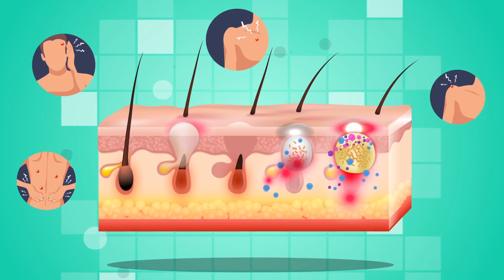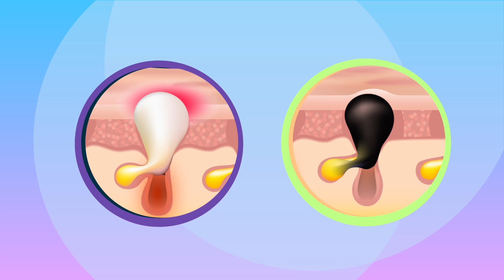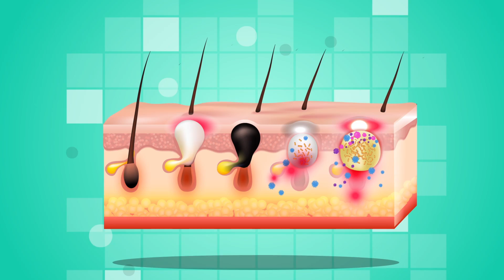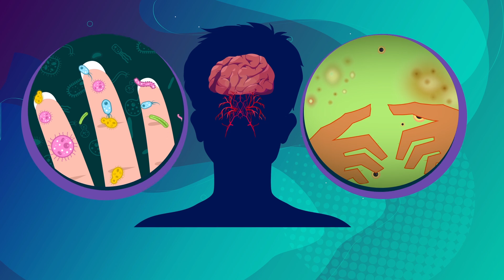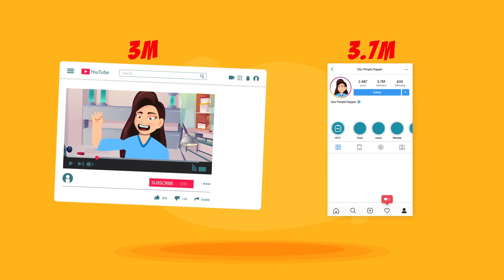Popping Your Pimples Is Extremely Dangerous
Why You Should Never Pop Your Pimples And What Can Happen If You Do.

In case 6 million followers in total doesn’t say enough, the Internet LOVES watching others pop pimples, burst cysts, and extract blackheads. It can be gnarly, of course, but there is a scientific reason why we LOVE this gushing and oozing stuff. Popping pimples is weirdly satisfying, but what could happen if you took matters upon your own hands rather than those of a professional?

In this video, we look at the biology of acne and pimple popping. We also investigate the infamous “triangle of death” which is a specific area of the face that could lead to some serious health issues if you pop a pimple the WRONG way. We even offer you some tips on how to best treat pimples (hint: we don’t suggest extracting it yourself). Finally, we unravel the weird mystery about WHY our brains love popping pimple videos. Turns out, every time we watch one of these videos, your neurotransmitters light up like a Christmas tree. Whether or not you’ve been personally affected by pimples, acne is a common denominator in the lives of many. If you don’t have it now, then there’s a chance you could get it later. And even if you never get it, chances are MANY of your friends and family will be affected. Turns out pimples make the WORLD GOES ROUND. All of this, and more, Brainiacs in this installment of crazy human body related videos.